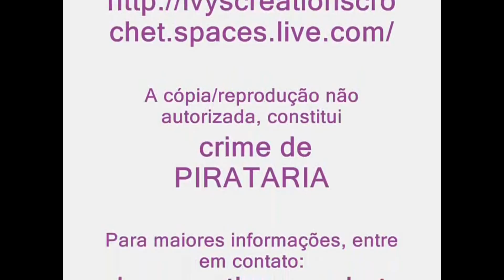Guia de Pontos Crochê - Ponto Alto Duplo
Vídeo Aula (produzido por ..:..Ivy's Creations Crochet ®..:.. demonstrando como executar o Ponto Alto em Crochê. Para assistir a mais vídeos, acesse